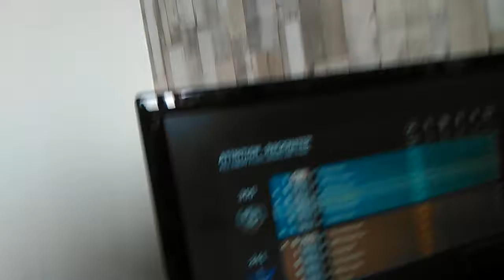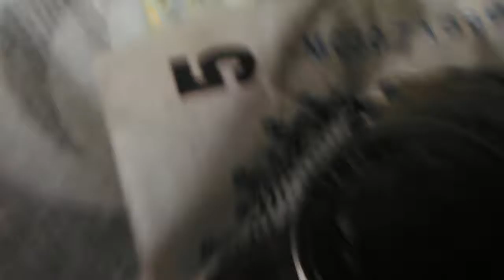Nik played titanfall on Xbox 1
If we hit 10 likes I will do another game play video and a challenge of your choice with nik:)...:()